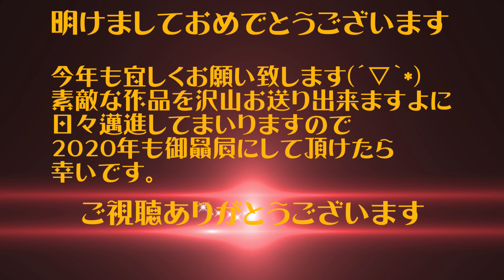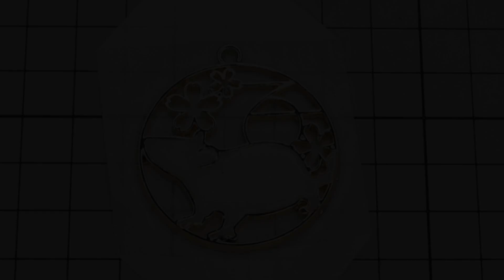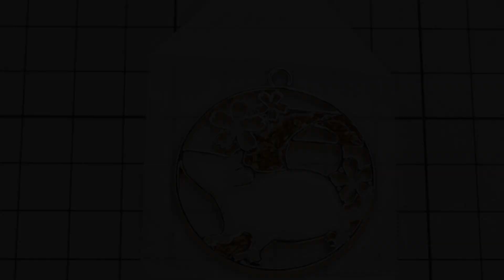【UVレジン】子年 根付 UVRESIN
なんと、2020年元旦にめでたく

新年のご挨拶、今年の干支で開始させて頂きました。
モダンなイメージで私が最も愛してる色、赤黒で
仕上げました(*'▽')

2020年も御贔屓にお願い致します！
UVRESIN　レジン　ハンドメイド　空枠　FRAME

YoutubeAudioLibraly

Oh, I'm so beautiful on New Year's Day 2020!

Greetings from the New Year, we started with this year's Zodiac.
The color I love most in modern images, in red-black
Finished (*'▽')

Thank you again in 2020!